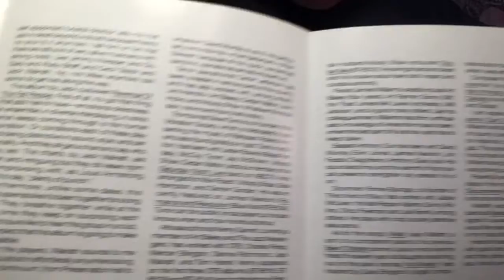Waxing On - Episode 331: Trumpeter Jack Walrath